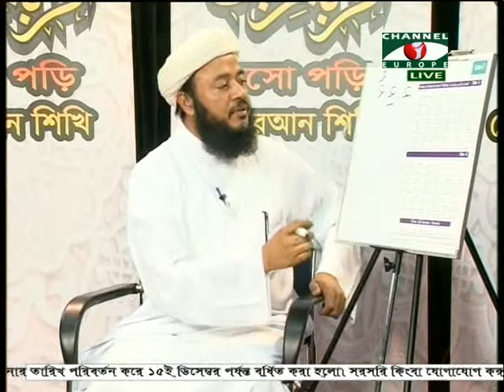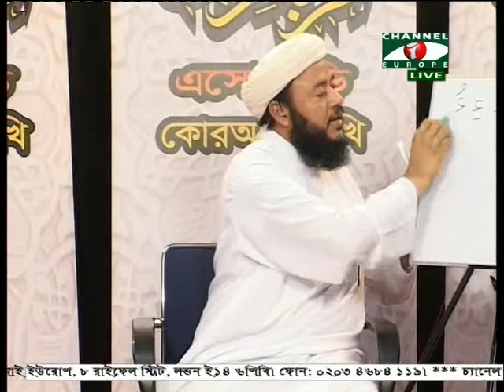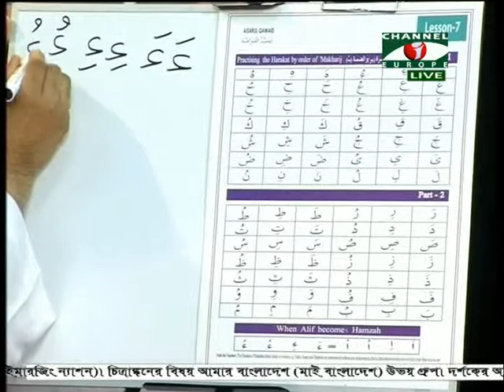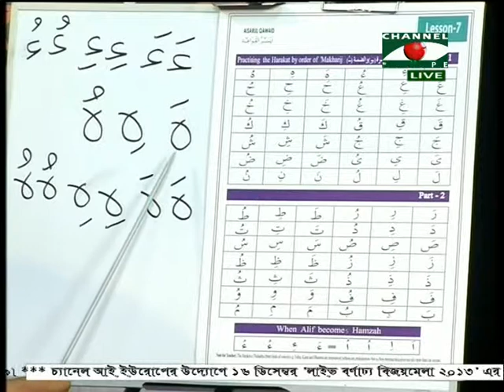Islamic Show - Esho Pori Quran Shiki - 14/12/13 - Part - 2